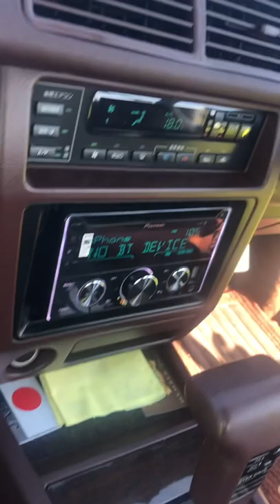Nissan Cedric Brougham hardtop VG20DET